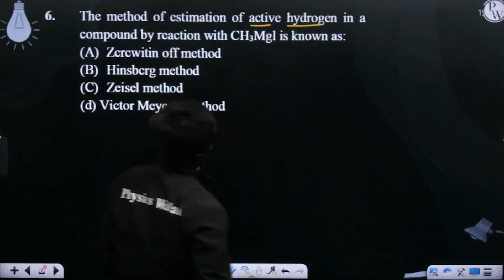The method of estimation of active hydrogen in a compound by reaction with CH3Mgl is known as:&n....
The method of estimation of active hydrogen in a compound by reaction with CH3Mgl is known as:&nbsp; 📲PW App